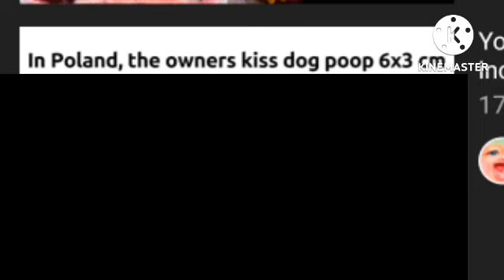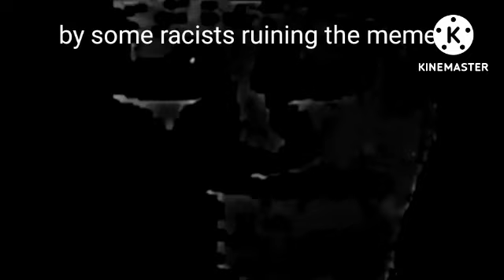i hate mr incredible memes